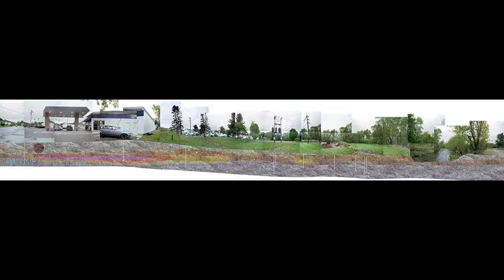The Bat of Minerva: Jonathon Wells, Artist & Geologist, on his Photo-geologic Composites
Trained as both a fine art photographer and as a geologist, Jonathon Wells describes his work as an embodiment of his commitment to “fostering dialog about human interaction with the earth through surface/subsurface photo-geologic composites.” His process of creating these photo-geologic composites is both an artistic and investigatory process.